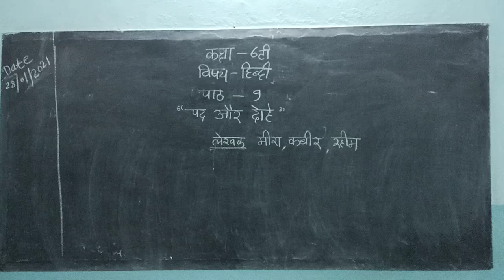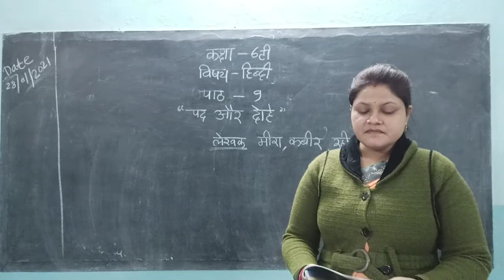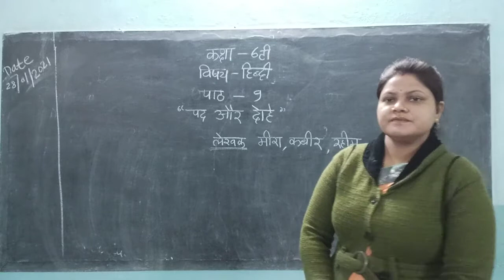class 6th Hindi lesson 9